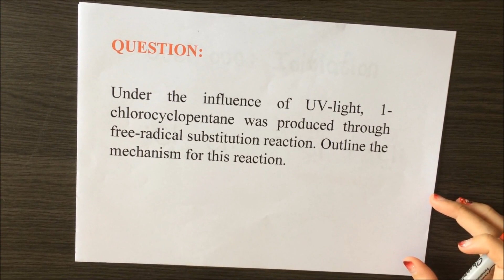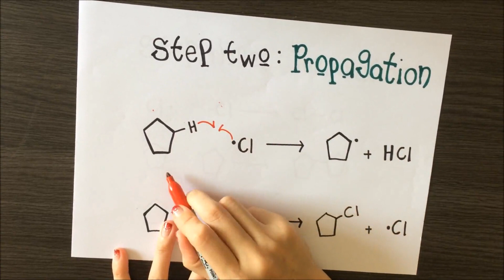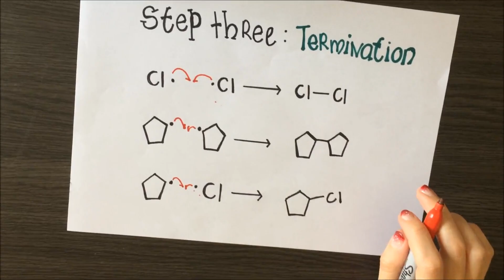Free radical substitution Cyclopentane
Free radical substitution is a reaction in which one atom in a molecule is replaced by another atom or group of atoms.